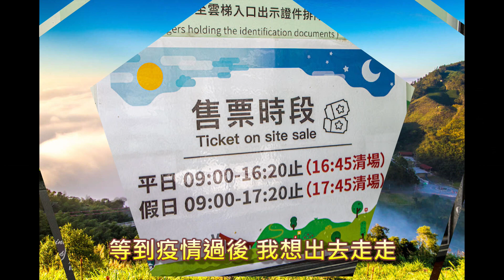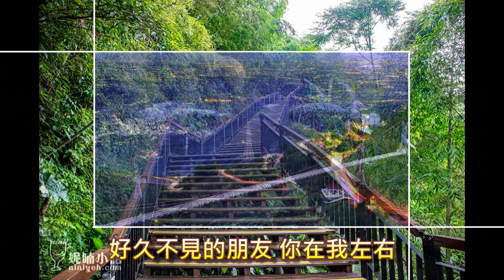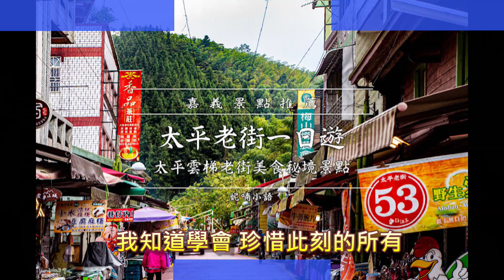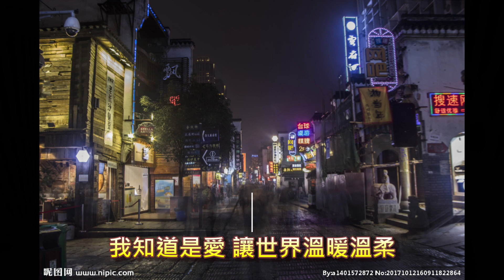梅山與太平老街(屏東縣第二老人會二日遊第二天景點)